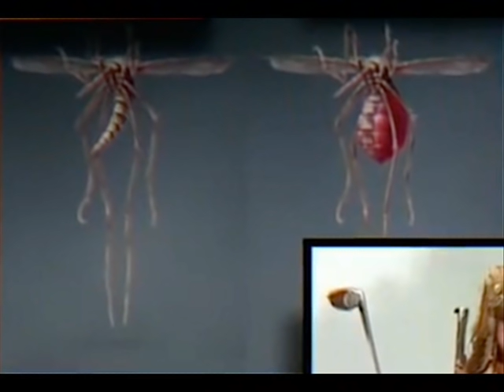Fallout 4 Concept Art E3 2015 (All wallpapers)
update 2021: finally it was a good game in 2020 after receiving a lot of mods and fixes, but as good as the old fallouts obviously

these are all artistic photos displayed at E3 2015 by bethesda, enjoy it!!!

Special thanks to Fallout wikia.

Song: Jukka Tolonen - Mountains (1971)